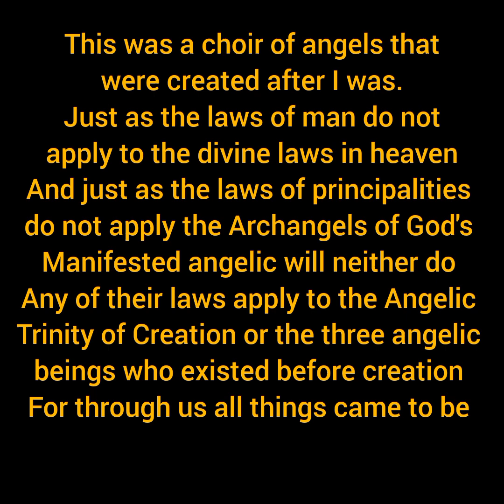The Origin of Horus, the leader of the seven and his Teachings given to Thoth